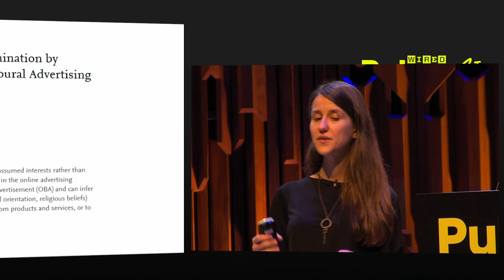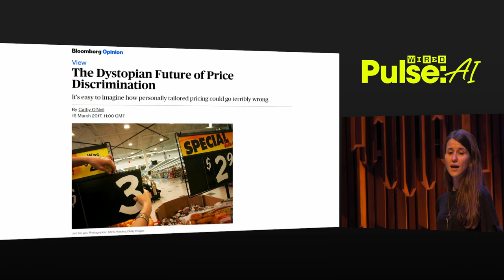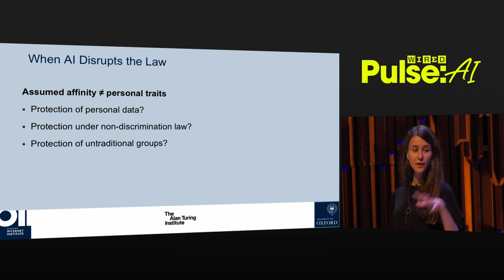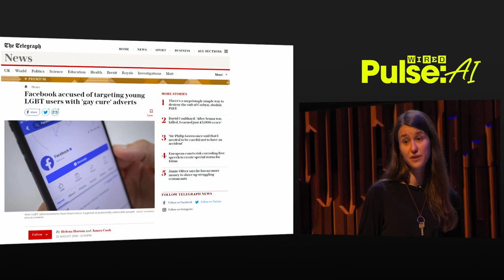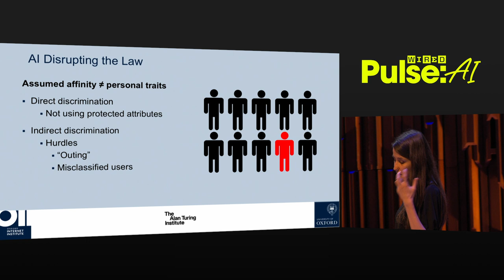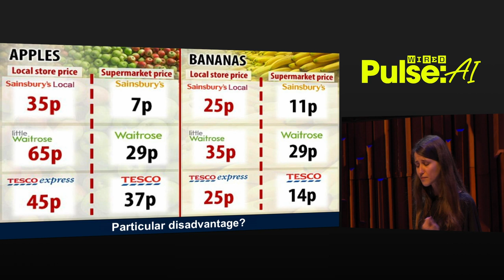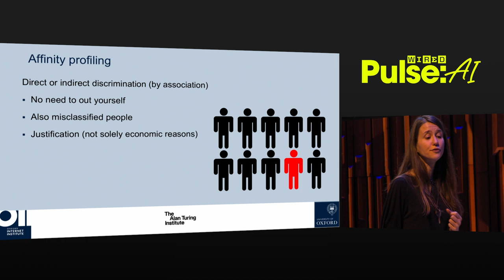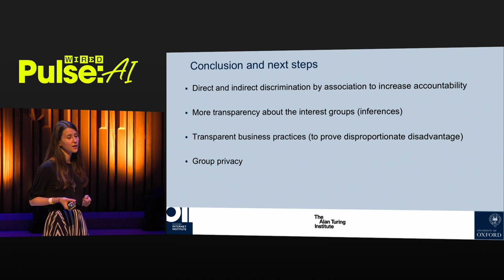Sandra Wachter: Exploring fairness, privacy and advertising in an algorithmic world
Sandra Wachter is a Lawyer, Associate Professor and Senior Research Fellow at University of Oxford. In this video, Sandra discusses how the law can keep up with new technology. Particularly, she spoke about her recent work on targeted advertising – a big issue for tech giants including Facebook and Amazon. The law already protects against discrimination based on certain identity traits such as race or gender. But targeted advertisers claim to group people according to “affinity” – an aggregate measure of their online behaviour – not identity. Wachter believes, however, that existing concepts in the law may have something to say about discrimination by affinity.

ABOUT WIRED PULSE: AI AT THE BARBICAN
450 business executives, technologists and enthusiasts gathered at The Barbican Centre’s Concert Hall in London, for WIRED Pulse: AI at the Barbican on June 15, 2019. Discover some of the fascinating insights from speakers

ABOUT WIRED PULSE AND WIRED EVENTS
The WIRED Pulse series offers an engaging, top-level perspective on how disruptive technology and fast-changing industries - such as artificial intelligence, deep tech and health - are impacting the human experience. The aim is to distill the most pertinent strands of themes within each complex topic and to share it with the wider public as a thought-provoking conversation-starter.